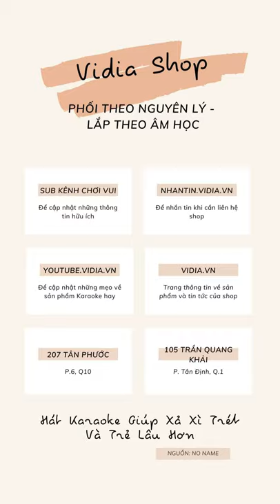Lợi Ích Tuyệt Vời Của Amply Kỹ Thuật Số - Nghe Nhạc Cực Phê, Ca Cực Đã - Vidia 0902699186